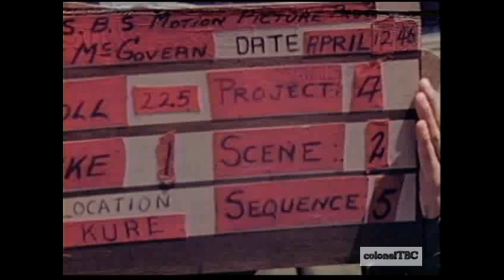Carrier Ryuho and destroyers Yoizuki & Natsuzuki in Kure Harbor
Looking NW showing the bow and port side of the Japanese Aircraft Carrier   "Ryuho", which is in dry dock No. 4 to be converted into scrap.

Looking NW showing the aircraft carrier and a dry dock crane which is on the left side.

Panning NW to N showing the port side and bow of carrier. Pan shot to the Japanese anti-aircraft gun-carrying destroyer "Yoizuki" which had been moved alongside the aircraft carrier "Ryuho" for conversion into a repatriation ship with a capacity of 1300.

Looking N showing the bow and port side of the destroyer "Yoizuki".

Panning N to NW showing the bow and port side of the carrier "Ryuho".
Super -structure (port side) of carrier "Ryuho".

Looking W showing the Japanese destroyer "Natsuzuki" coming into dry dock after an extensive tour of repatriation service and now in for repairs.